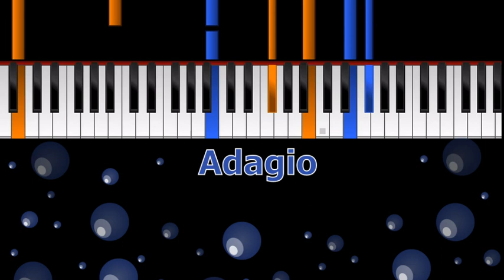Adagio in G min - Tomaso Albinoni (Piano Synthesia)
This is a piano version of the song "Adagio in G minor" by Tomaso Albinoni.